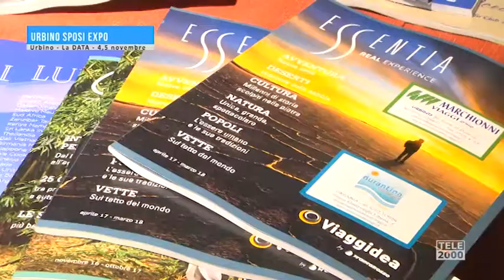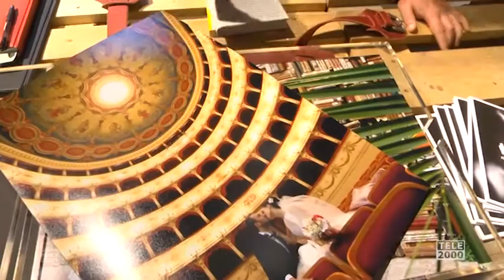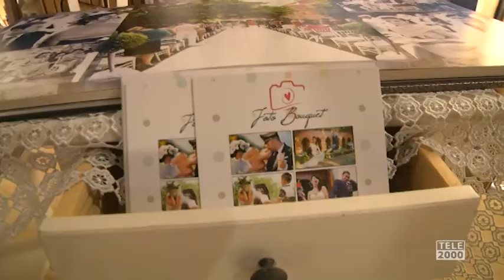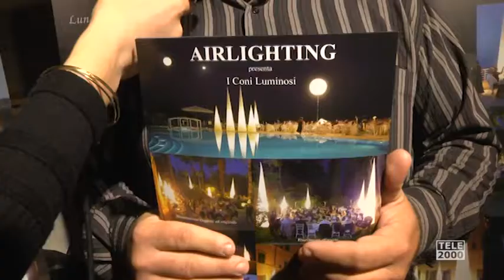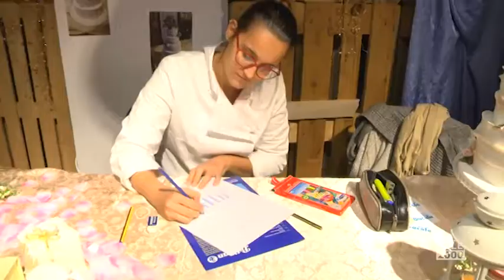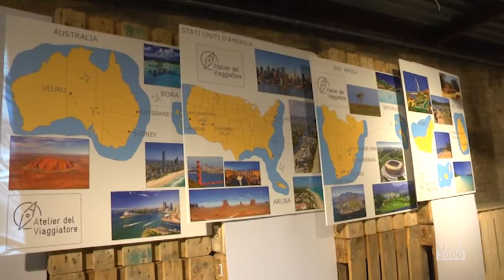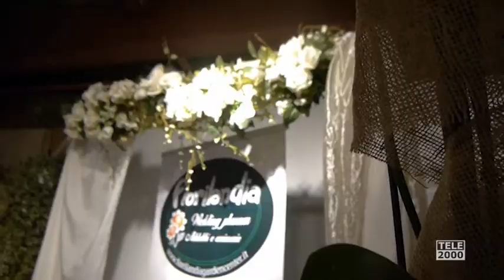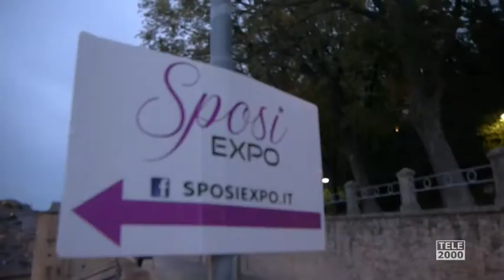Urbino Sposi Expo